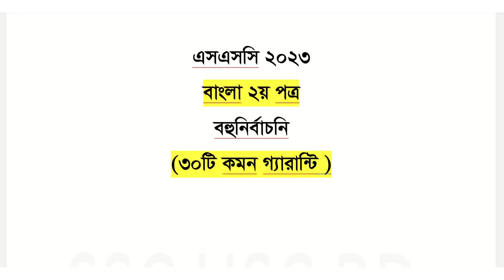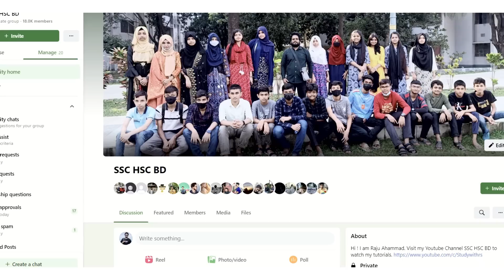এসএসসি সকল বোর্ড বাংলা ১ম MCQ উত্তরপত্র ২০২৩ । এসএসসি বাংলা ১ম । নৈর্ব্যত্তিক উত্তরপত্র । SSC 2023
👉 বাংলা প্রথম পত্র সাজেশন ২০২৩ গদ্য
ssc question paper 2023
ssc bangla question 2023
ssc bangla first mcq solution 2023
ssc mcq answer 2023
Ssc bangla cq suggestion 2023
ssc bangla 1st mcq suggestion 2023
ssc bangla 1st paper suggestion 2023
ssc 2023 bangla 1st paper suggestion
ssc bangla 1st paper mcq suggestion
ssc bangla mcq suggestion 2023
ssc bangla 2nd paper mcq suggestion 2023
ssc 2023 bangla suggestion
ssc bangla mcq question and answer
bangla mcq ssc
bangla mcq ssc 2023
ssc suggestion 2023 bangla 2nd paper
ssc 2023 bangla 2nd paper suggestion
ssc 2023 bangla 2nd paper mcq
ssc bangla mcq question
এসএসসি বাংলা প্রথমপত্র mcq সাজেশন ২০২৩
এসএসসি বাংলা ১ম পত্র প্রশ্ন ২০২৩
এস এস সি বাংলা ১ম পত্র সাজেশন ২০২৩
এসএসসি বাংলা ১ম পত্র বহুনির্বাচনি ২০২৩
বাংলা প্রথম পত্র mcq
দশম শ্রেণির বাংলা প্রথম পত্র প্রশ্ন
২০২৩ সালের এসএসসি পরীক্ষার বাংলা সাজেশন
বাংলা ১ম পত্র প্রশ্ন ২০২৩
এসএসসি বাংলা ১ম পত্র মডেল টেস্ট ২০২৩
ssc suggestion 2023 all subject
ssc suggestion 2023 math
ssc suggestion 2023 pdf
ssc 2023 bangla 2nd suggestion
ssc 2023 syllabus
ssc bangla suggestion 2023
ssc math suggestion 2023 pdf download
ssc exam suggestion 2023
ssc 2023 final suggestion
#2023 ssc suggestion
ssc short suggestion 2023
rs math world